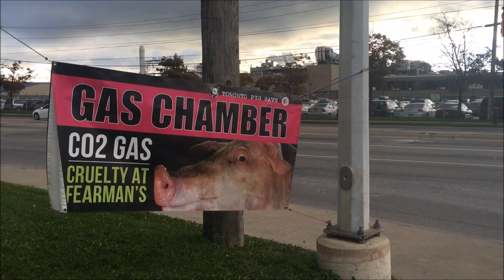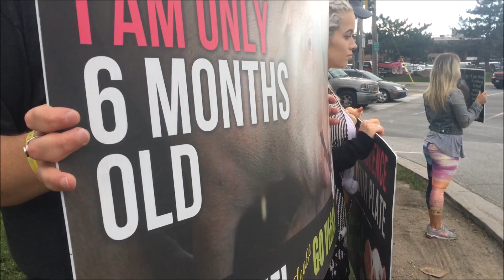WE FEEL THEIR FEAR AT FEARMAN'S PORK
On Thursday September 15th 2016 outside Fearman's Pork in Burlington, Ontario - I joined members of Toronto Pig Save in doing public outreach and bearing witness to pigs before slaughter. This is what I saw.

Thumbnail Photo Credit: Jo-Anne McArthur

Interested in trying out a vegan lifestyle and plant-based diet? Download my FREE 'Intuitive Eating Journal':